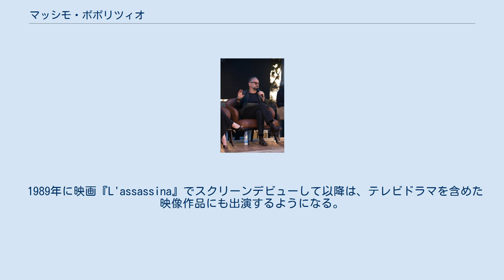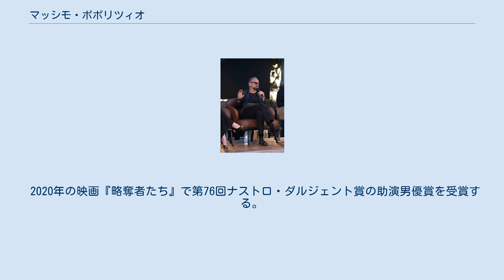マッシモ・ポポリツィオ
マッシモ・ポポリツィオ（Massimo Popolizio、1961年7月4日 - ）は、イタリアの俳優・声優。
 シルヴィオ・ダミーコ国立演劇芸術アカデミーで演技を学び、1984年に卒業すると、舞台俳優として活動を始め、様々な舞台作品で賞を受けるなど高い評価を得る。
 1989年に映画『L'assassina』でスクリーンデビューして以降は、テレビドラマを含めた映像作品にも出演するようになる。
その後、声優として海外の映画作品等のイタリア語版吹替を担当するようになる。
 1996年の映画『ある貴婦人の恋』で第52回ナストロ・ダルジェント賞の助演男優賞にノミネートされる（受賞はならず）。
 1997年にイタリアで公開されたイギリス映画『ハムレット』で主演のケネス・ブラナーのイタリア語版吹替を担当し、第53回ナストロ・ダルジェント賞の吹替賞を受賞する。
 2018年の映画『帰ってきたムッソリーニ』で現代にタイムスリップしたベニート・ムッソリーニを演じ、第73回ナストロ・ダルジェント賞のコメディ映画男優賞にノミネートされる（受賞はならず）。
 2019年の映画『Il primo Natale』と『Il ladro di giorni』で第75回ナストロ・ダルジェント賞の助演男優賞にノミネートされる（受賞はならず）。
 2020年の映画『略奪者たち』で第76回ナストロ・ダルジェント賞の助演男優賞を受賞する。
 「IL MONDO DEI DOPPIATORI（声優の世界）」より。